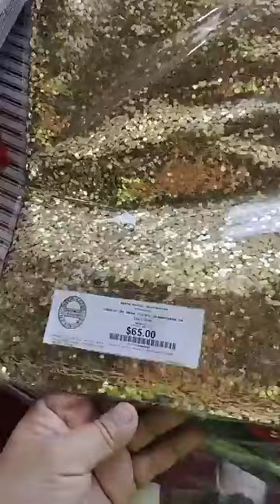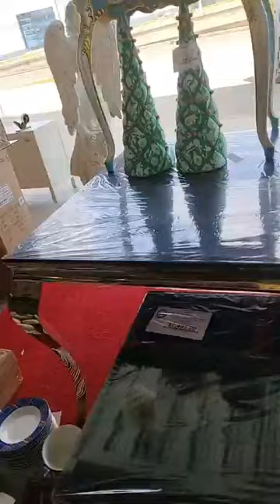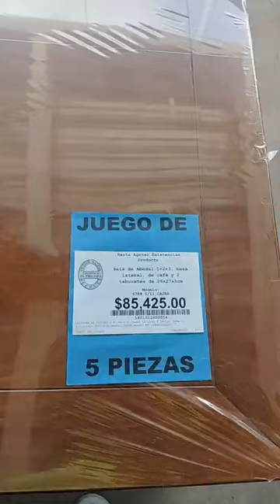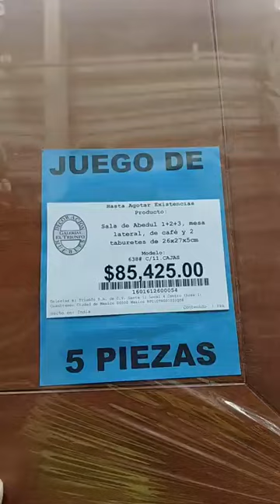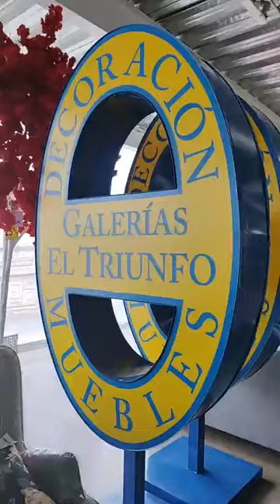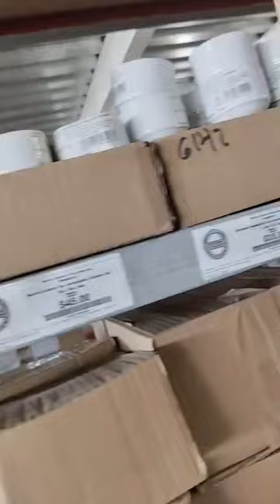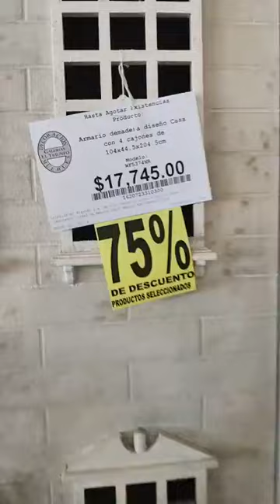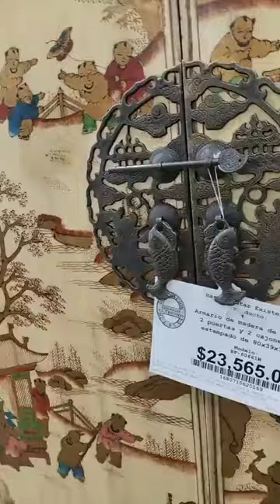La tienda más grande de slp San Luis Potosí en decoracion